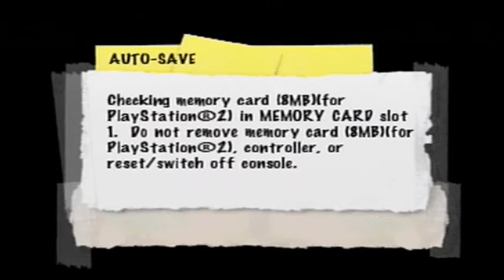DODGE THIS LET'S PLAYS STREET FIGHTER 2 WORLD WARRIOR CAPCOM CLASSICS COLLECTION PS2 DHALSIM PART 6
Hello one and all and welcome back to another Street Fighter 2 Playlist. This time around I'm playing the Arcade World Warrior version using the Capcom Classics Collection for the Playstation 2 .  Being as this is probably one of the first versions of SF2, everything looks and plays slightly differently than later versions of the game.  For example You can only select from 8 of the standard warriors and cannot control the bosses, Certain characters  will require a slightly different strategy to beat and all in all its a pretty solid package. I never really played the Arcade version much as a kid. Truth be told I was terrible at it. Having played the fantastic SNES version I am well ware of how it runs though and am going to see if I can utilise all the SF2 Skills I have learned with later Iterations of the series to see if I can indeed crack this version of the game.  So tune in regularly as I attempt World Warrior with each and every character. Expect lots of fun and frantic gameplay, thrilling conclusions and of course my butt being handed to me time and time again!